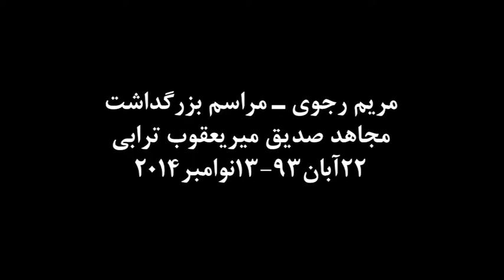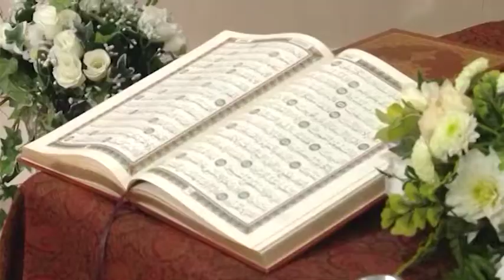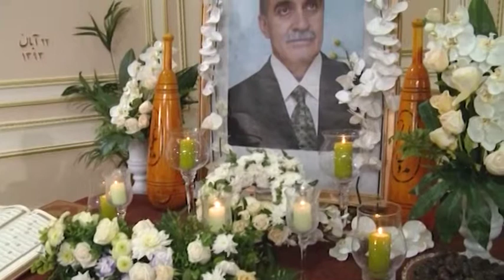مريم رجوي- مراسم بزرگذاشت مجاهد صديق مير يعقوب ترابي ـ 22 آبان 93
مريم رجوي: از حضور شما در مراسم بزرگداشت مجاهد صديق، ميريعقوب ترابي و از محبتهاي شما براي تسلي‌دادن به مجاهدين كه در سوگ از دست دادن چنين برادر و همدل و همرزمي هستند، صميمانه تشكر مي‌كنم